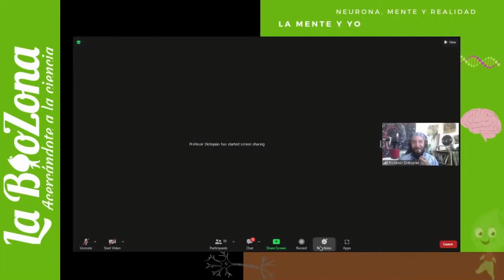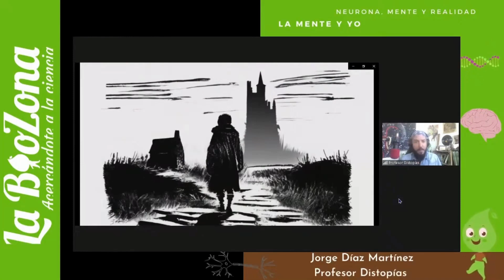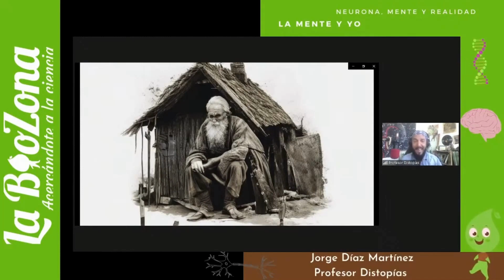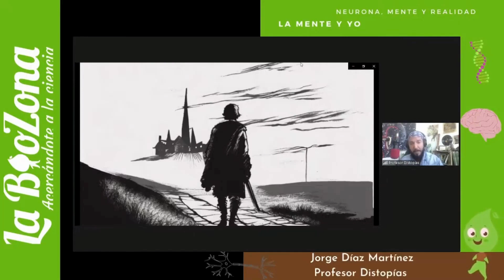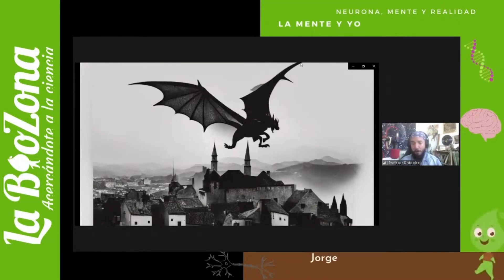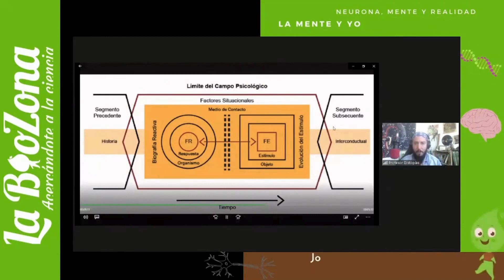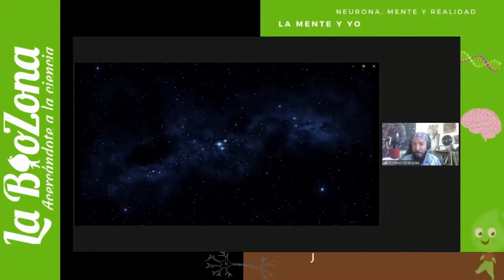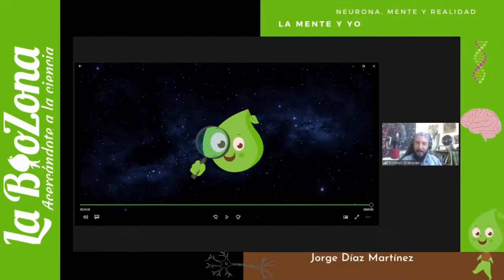¿La psicología es ciencia? - Explorando la mente con el Profesor Distopías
La BioZona tiene el honor de presentar el primer congreso de divulgación científica “Acercándote a la Ciencia”,  celebrado los días 3 y 4 de junio de 2023.

En la Sesión I exploramos el mundo de los microbios.

En la Sesión II exploramos el mundo de los bichos más grandes

La Sesión III se enfocará en la salud, la mente y la realidad. Jorge Díaz Martínez, también conocido como Profesor Distopías, nos adentrará en los principios básicos de la psicología y la mente.